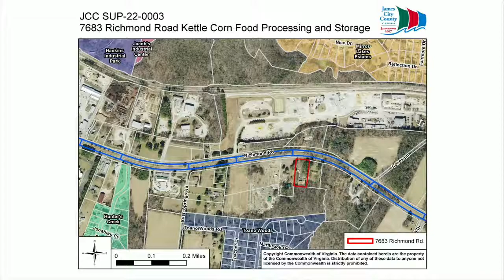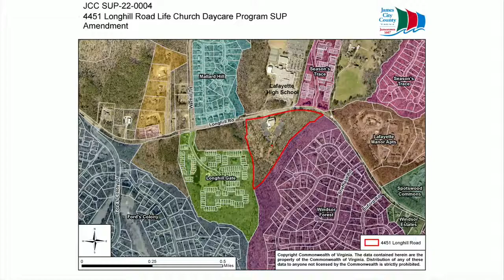Planning Commission Regular Meeting – June 1, 2022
0:00 Click to view specific portions of the meeting
6:00 Roll Call
7:10 Report of the Commission
13:45 Consent Agenda
14:07 Public Hearing - 7683 Richmond Road Kettle Corn Food Processing and Storage
22:33 Public Hearing - 4451 Longhill Road Life Church Daycare Program SUP Amendment
26:04 Planning Director's Report
27:42 Adjournment